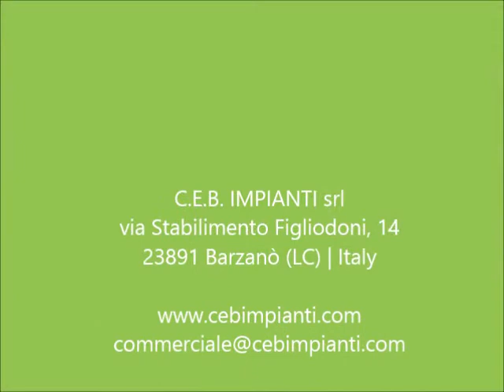DJH-IST drums washing line 자동 드럼세척장치 드럼자동세척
CEB Impianti사의 드럼자동세척장치 설치 동영상.